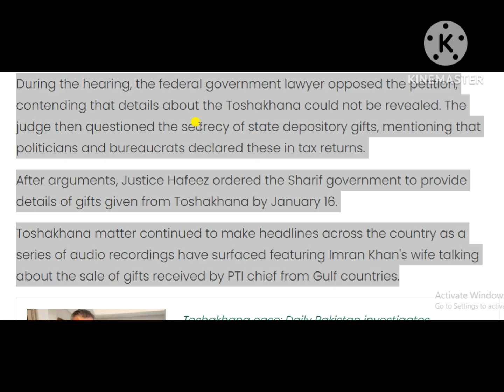LHC directs govt to share details of Toshakhana gifts in last 75 years